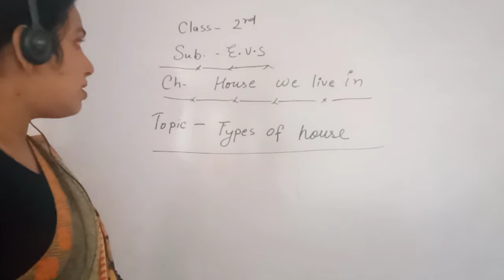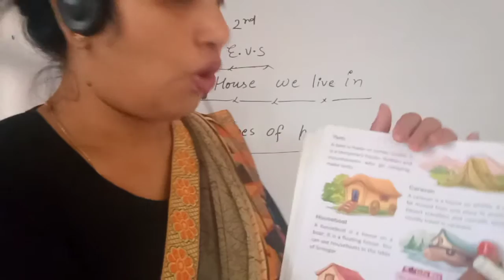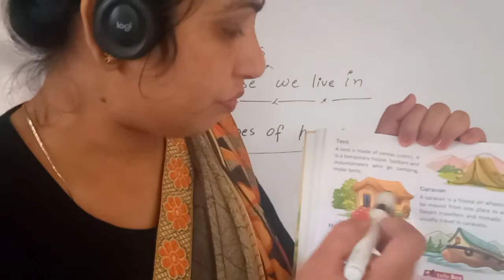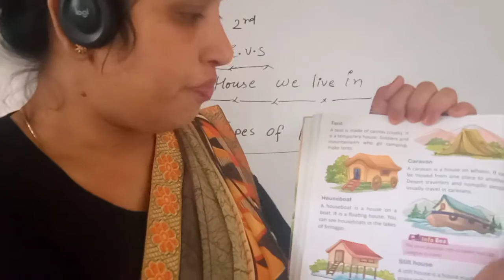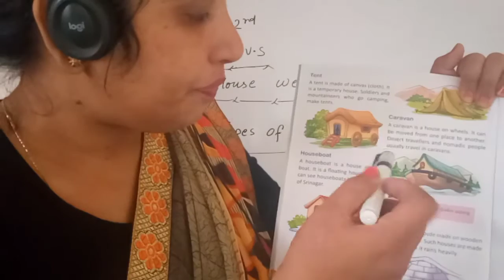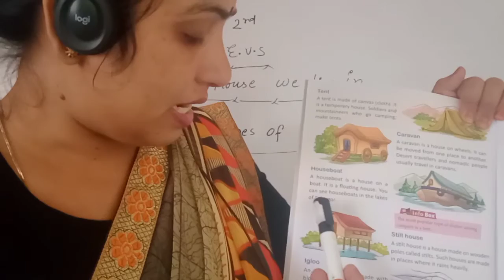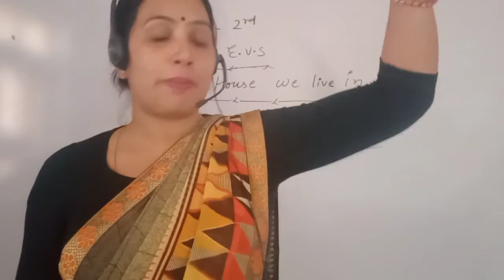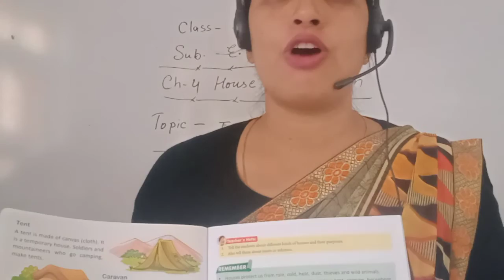Class 2nd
EVS